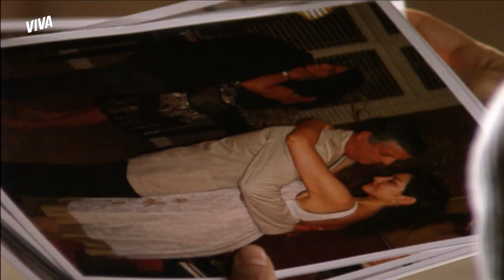LÉO PERTO DA VERDADE, BIRA INTERNADO, ISABEL E LÍVIA SE ENTENDEM | PÁGINAS DA VIDA| RESUMO DA SEMANA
Léo está cada vez mais perto de descobrir toda a verdade sobre os gêmeos. Depois de interrogar Marta sobre o atestado de óbito da menina, ele decide ir atrás de Helena para colher mais informações. Desesperada e com medo de perder Clara, a médica tenta se esquivar de todas as formas 👀

Lívia conversa com Isabel sobre o seu futuro com Renato e fala do filho que espera. Ela diz que talvez essa não seja a hora para um segundo filho e teme pelas consequências do acidente do marido. Enquanto uns estão em clima de tensão, Giselle e Luciano estão curtindo o maior romance 💕 Os pombinhos se entregam a paixão e têm sua primeira noite de amor.

Bira, finalmente, aceitou a internação, mas está enfrentando a maior barra no tratamento. Será que dessa vez ele aguenta firme e dá a volta por cima? 😰

LÉO QUER SABER DE CLARA E HELENA SE DESESPERA! 😱 (segunda-feira, 21/03) 00:00
GISELLE E LUCIANO TEM SUA PRIMEIRA NOITE DE AMOR! (terça-feira, 22/03) 05:32
LÍVIA NÃO QUER O FILHO DE RENATO E DEIXA ISABEL CHOCADA! (quarta-feira, 23/03) 10:32
LÉO E ALICE BATEM BOCA POR CAUSA DE NANDA E ELE AMEAÇA ELA! (quinta-feira, 24/03) 14:55
BIRA SE REVOLTA COM INTERNAÇÃO E TENTA FUGIR DA CLÍNICA! (sexta-feira, 25/03) 20:48
BIRA TEM ALUCINAÇÕES E DEIXA MARINA AOS PRANTOS (sábado, 26/03) 25:30

Capítulos 103 a 108, de 21 a 26 de março de 2022.